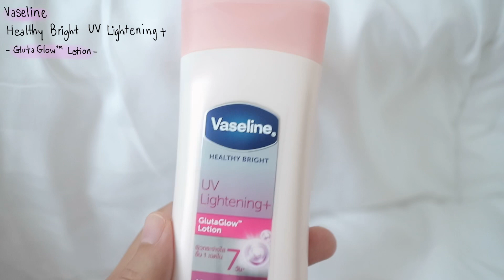♡ ผิวใสออร่าจริงใน 7 วัน✨วาสลีน โลชั่นกลูต้า สูตรใหม่✨ผิวใสกลูต้า ผิวกระจ่างใสขึ้น 1 เฉดจริง | จบบ ♡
โลชั่นวาสลีน สีชมพูตัวใหม่ ล่าสุด ✨ โลชั่นกลูต้า
Vaseline Healthy Bright UV Lightning+ GlutaGlow Lotion | วาสลีน โลชั่นกลูต้า สูตรใหม่
ผิวใสกลูต้า ผ่อง เนียน ใน 7 วัน ผิวกระจ่างใสขึ้น 1 เฉดไม่โกหก ดีมากเว่อร์ ประทับใจ
แถมหาซื้อง่ายมากมีทั้งห้างสรรพสินค้าชั้นนำทั้วไป ร้านเครื่องสำอางใหญ่ๆ หรือแม่กระทั้ง 7-11
หรือจะช่องทางออนไลน์ก็มีอย่าง Shopee แพคคู่สุดคุ้ม
แพคคู่ขวด 400 mL.
แพคคู่ขวด 600 mL.

ถ้าใครกำลังมองหาโลชั่นเนื้อบางเบา เห็นผลไว ผิวใสจริงเจมส์แนะนำเลย อันนี้เริ่ดมากกก